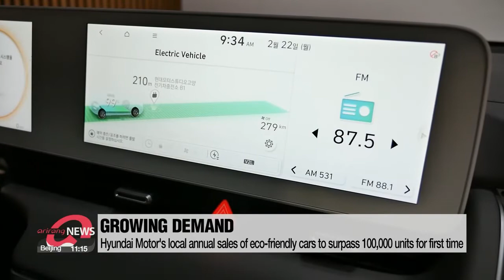Hyundai Motor's annual domestic sales of green cars to surpass 100,000 units for first time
현대차 친환경차 11월중 연간 국내판매 10만대 첫 돌파한다

South Korean automaker Hyundai Motor is set to sell at least 100-thousand eco-friendly cars locally this year for the first time ever.
Hyundai said Tuesday that sales of its hybrid, electric, and fuel cell electric vehicles in the domestic market will surpass the milestone in November.
From January to October, more than 96-thousand green cars were sold.
This is up by more than 38-percent compared to the same period last year.
Meanwhile, Kia's sales of green cars are also expected to top 100-thousand this year.
Hyundai and Kia have vowed to put greater efforts into selling more environmentally-friendly vehicles amid their growing popularity.

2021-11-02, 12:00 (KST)